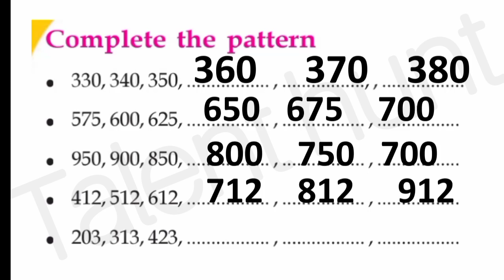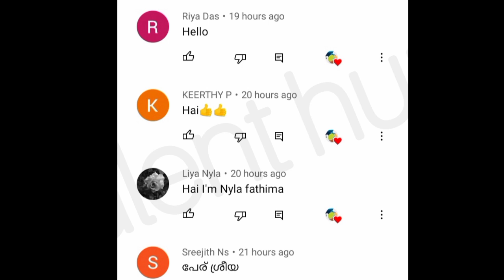Class 3 Victers Maths July 28 Worksheet|Number World|victers std 03 maths class 10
When you comment your feedback please add @TALENT HUNT

@TALENT HUNT
@TALENT HUNT
@TALENT HUNT